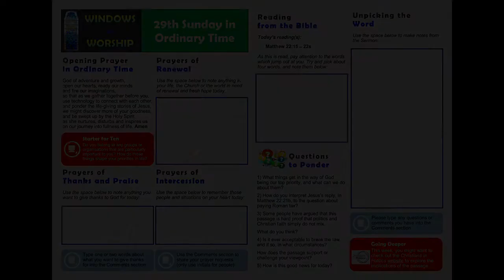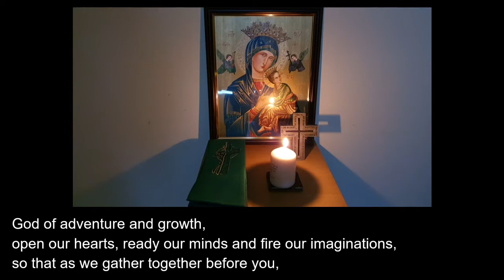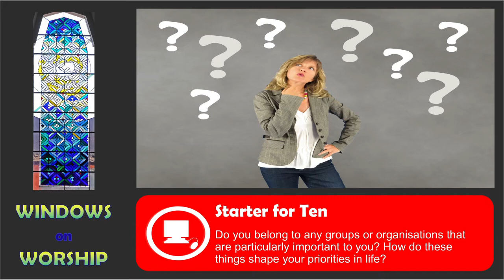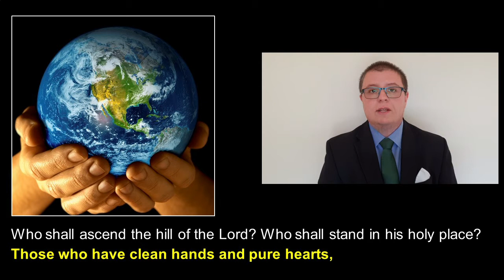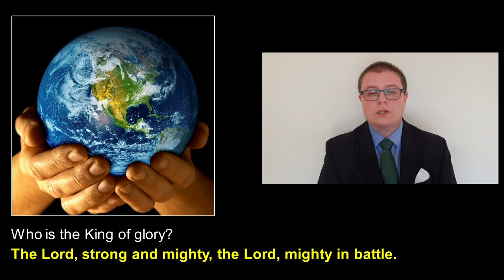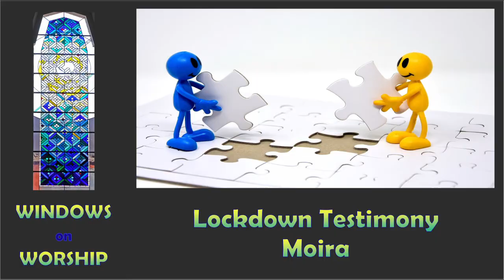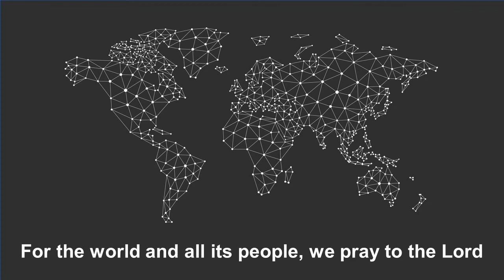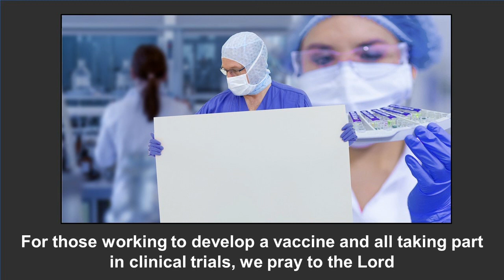Windows on Worship 18th October 2020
A Methodist service for the 29th Sunday of Ordinary Time, focusing on the story of Jesus being asked about the lawfulness of paying taxes to Rome, and based on Matthew 22:15 - 22.